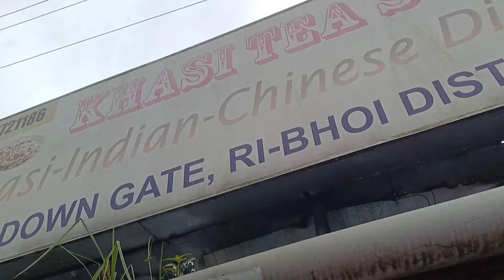returning back to home sweet home// maina hwl entertainment